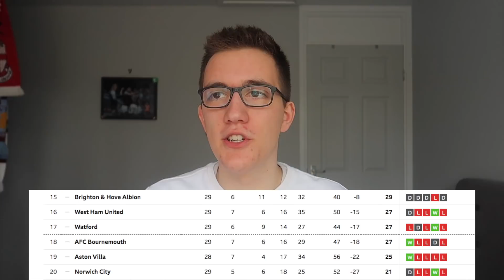CORONAVIRUS: WHAT WILL HAPPEN TO FOOTBALL?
UTV